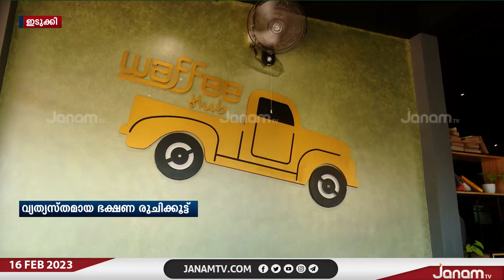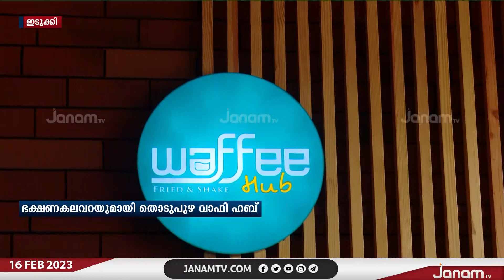ഭക്ഷണത്തിൽ വ്യത്യസ്തമായ രുചിക്കൂട്ടുമായി തൊടുപുഴ വാഫി ഹബ് | JANAM TV